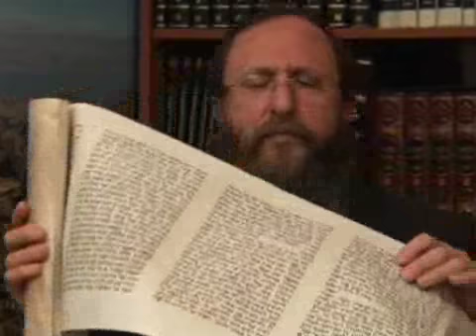The Unspeakable Joy of Purim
The joy of Purim is the joy of the pure, unmitigated intimate and direct relationship that each and every one of us has with G-d, the true King whose Divine will is the hidden force behind all that transpires in our lives. The Hamans in the world try to distance us from G-d and bluff and bully their way into positions of power over the nation of Israel. In this world of smoke and mirrors, masks and disguises, cloaks of deception, and garments of concealment, we must simply remain true to ourselves and to the One G-d whom we serve.

This teaching from the Light to the Nations series with Rabbi Chaim RIchman was originally recorded in 2010.

30 YEARS of the TEMPLE INSTITUTE
SHOW YOUR SUPPORT: